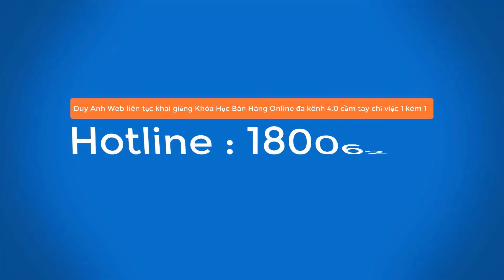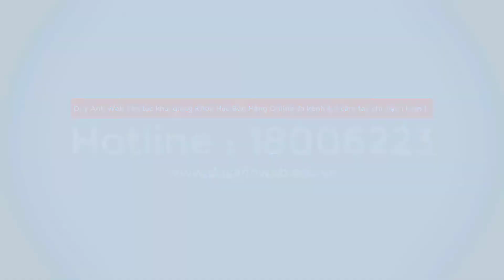Giới thiệu Đại học Y khoa Tokyo Việt Nam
Giới thiệu trường Đại học Y khoa Tokyo Việt Nam

Trường Đại học Y khoa Tokyo Việt Nam là cơ sở giáo dục có vốn 100% Nhật Bản. Với chương trình đào tạo tiên tiến và cơ sở vật chất hiện đại theo tiêu chuẩn Nhật Bản, trường là nơi đào tạo đội ngũ cán bộ Y tế trình độ cao, giàu lòng nhân ái.
Trường đại học Y khoa Tokyo Việt nam đã triển khai chương trình đào tạo cử nhân Y khoa với 5 ngành đào tạo hệ đại học chính quy là
1 Ngành điều dưỡng
2 Ngành kỹ thuật phục hồi chức năng
3 Ngành dụng cụ chỉnh hình chân tay giả
4 Ngành kỹ thuật xét nghiệm y học
5 Ngành kỹ thuật hình ảnh y học

Dựa trên cơ sở liên kết học thuật với trường Đại học khoa học tổng hợp nhân sinh (Nhật Bản) và liên kết đào tạo lâm sàng với các cơ sở Y tế lớn tại Hà Nội đã tạo ra một chu trình khép kín trong quá trình đào tạo sinh viên của Nhà trường. Sự phối hợp chặt chẽ, nhuần nhuyễn liên tục giữa học lý thuyết song song với học thực hành trên phòng thực hành/cơ sở Y tế tạo ra môi trường năng động, thân thiện, chuyên nghiệp và an toàn cho các sinh viên của Nhà trường thoải mái phát huy năng lực bản thân, nhanh chóng tiếp thu, lĩnh hội kiến thức Y khoa hiện đại.

Các bệnh viện liên kết với trường đại  học y khoa Tokyo Việt Nam
Bệnh viện đa khoa Phố Nối tỉnh Hưng Yên
Bệnh viện đa khoa Đức Giang
Bệnh viện đa khoa Gia Lâm
Bệnh viện Y học cổ truyền tỉnh Hưng Yên

Trường Đại học Y khoa Tokyo Việt Nam đào tạo kiến thức chuyên môn, phương thức chăm sóc y tế theo phong cách Nhật Bản và đào tạo ngoại ngữ tiếng Nhật.
Từ năm học thứ hai, trường sẽ tiến hành giảng dạy chuyên môn bằng tiếng Nhật. Để có thể lý giải được nội dung bài giảng yêu cầu sinh viên phải có trình độ tiếng Nhật tương đương N3 (JLPT) trở lên. Nhằm đáp ứng điều đó, trường đại học y khoa Tokyo Việt Nam đã xây dựng chương trình đào tạo tập trung đào tạo tiếng Nhật trong năm đầu tiên và học tập kiến thức chuyên môn vào các năm tiếp theo.

Năm 2021, trường Đại học Y khoa Tokyo Việt Nam tuyển sinh 266 chỉ tiêu cho 4 ngành: điều dưỡng, kỹ thuật phục hồi chức năng, kỹ thuật xét nghiệm y học, kỹ thuật hình ảnh y học.
Thí sinh có thể lựa chọn 1 trong 4 tổ hợp để xét tuyển.

Thí sinh có thể lựa chọn 1 trong 2 phương thức hoặc cả hai phương thức sau để xét tuyển vào các ngành Nhà Trường đang đào tạo:
Phương thức 1: Xét điểm THPT Quốc gia năm 2021 ở 4 tổ hợp môn
Phương thức 2: Kết hợp xét hồ sơ (học bạ…) và phỏng vấn;
Nhằm khích lệ tinh thần học tập của sinh viên từ năm học 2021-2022 Trường Đại học Y khoa Tokyo Việt Nam thực hiện chế độ học bổng mới như sau:
1Học bổng dành cho tân sinh viên nhập học (chỉ tính tại thời điểm nhập học)
2Học bổng dành cho Sinh viên đang học tại trường